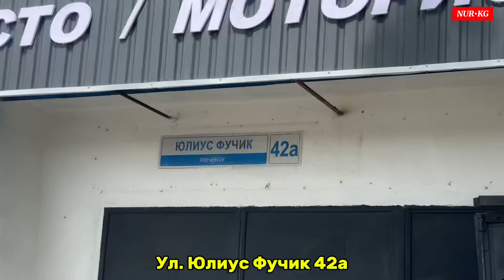Бишкекте Номер 1 Автосервис+Детейлинг Автоэлектрик Кузов Маляр мен да ушул жерге барам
Телефон номерлер